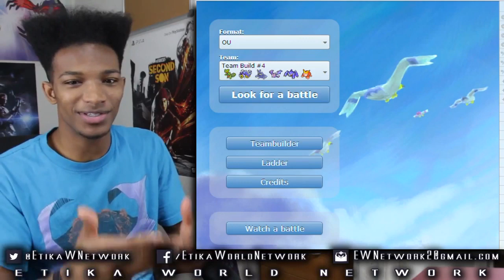I Was Addicted to Watch_Dogs... However, I am Back! - Pokemon Showdown XY LIVE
Original Description: Held me up for like, 4 days...